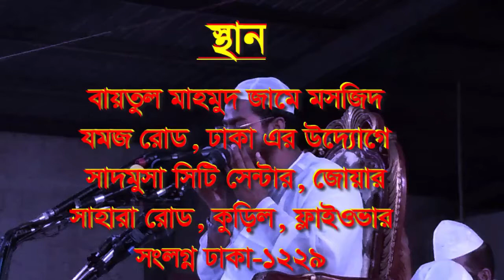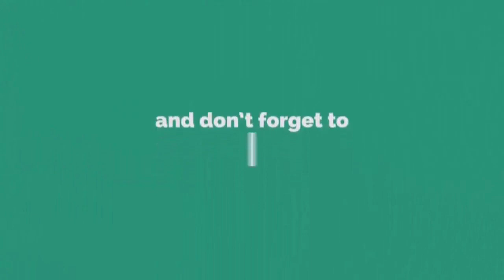যে যুবকের করুন ঘটনায় কাঁদালো লাখো যুবককে, 01/03/2020, Hafizur Rahman Siddik, হাফীজুর রহমান ছিদ্দীক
╔ ஜ۩۩ஜ ╗
║ ▓▓▒▒▒░░| Open This Description |░░░▒▒▓  ║
╚ ஜ۩۩ஜ ╝

New Waz#new waz 2020#waj#Pankori#ওয়াজ#বাংলা ওয়াজ ২০২০ বাংলা_ওয়াজ New Waz#new waz 2020#waj#Pankori#new waz

০১/০৩/২০২০ ইং
কুড়িল বিশ্বরোড, ঢাকা।
01/03/2020 স্থানঃ-কুড়িল বিশ্বরোড, ঢাকা।
আলোচনা পেশ করেন
খতিবুল উম্মাহ্ হযরত মাওঃ হাফীজুর রহমান ছিদ্দীক কুয়াকাটা।
প্রিন্সিপাল... জামিয়া তা’লীমিয়া মাদ্রাসা, ঢাকা।
খতীব...বায়তুল মামুর জামে মসজিদ, গুলশান ২, ঢাকা।

১:- কুরআন তিলাওয়াত
২:- ইসলামী সংগীত
৩:- ওয়াজ  ✔
৪:- শর্ট ফিল্ম
৫:- ব্লগ
৬:- অন্যান্য

▶️✅ Lecturer: খতীবুল উম্মাহ...মাওলানা হাফীজুর রহমান ছিদ্দীক কুয়াকাটা
▶️✅ Directed by : জুলফিকার আলী
▶️✅ Produced:  পানকৌড়ি শিল্পী গোষ্ঠী
▶️✅ Record Label: পানকৌড়ি স্টেডিও

. একটি অনুরোধঃ-.

.সতর্ক বানিঃ-.

লক্ষ মানুষের কান্না
হাফীজুর_রহমান _ছিদ্দীক_কুয়াকাটা

থাকবেন।

আল্লাহ হাফেজ